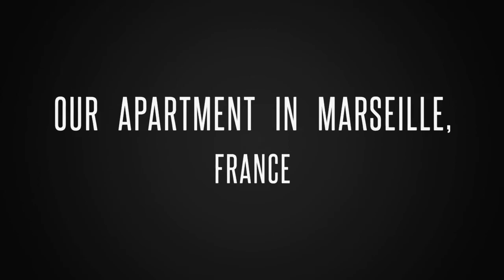Our Apartment In Marseille, France - VLOG5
Travelling to Italy, Monaco, France, NYC, Vancouver, Banff, Colombia, Ecuador, Peru, Bolivia, Argentina, Chile, Uruguay and Brazil